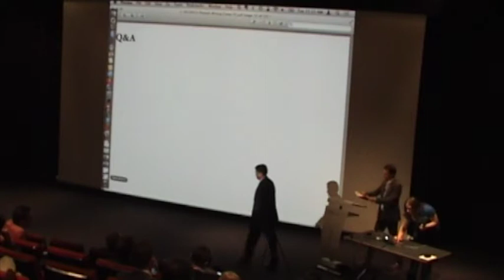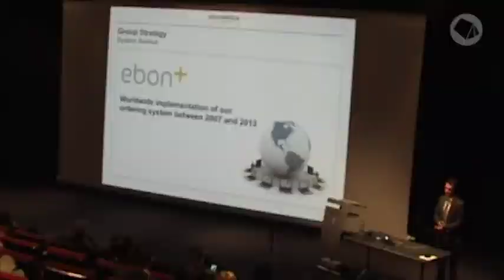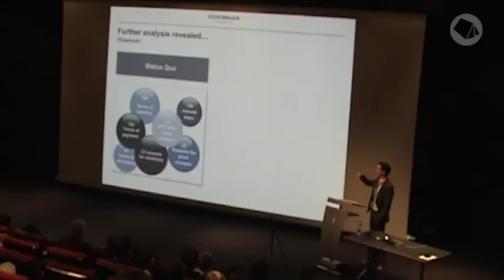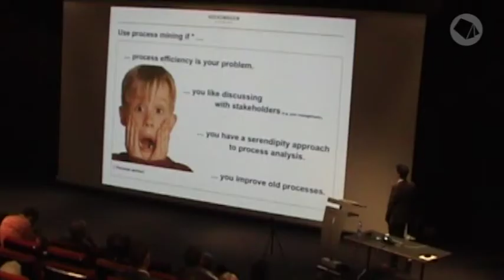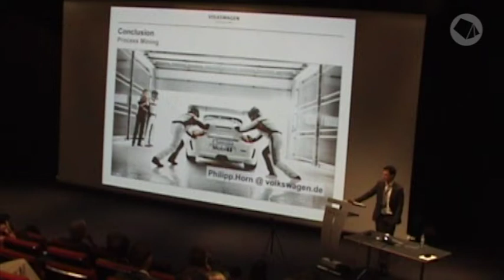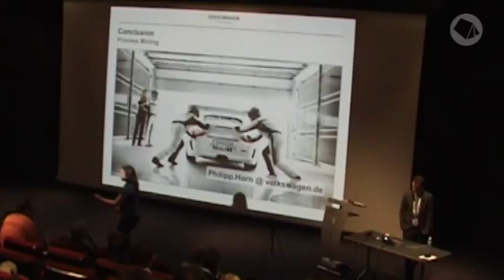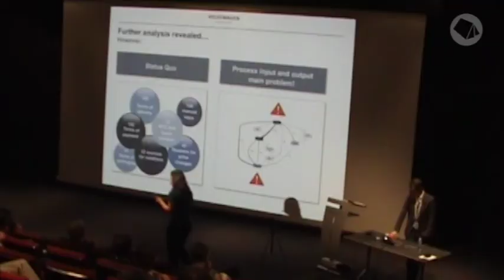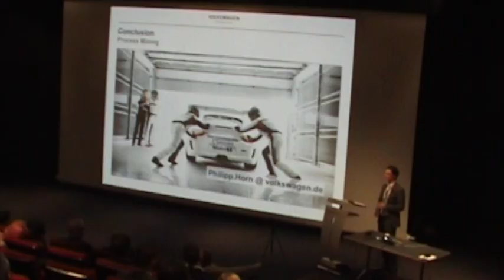Philipp Horn — Process Mining Camp 2013